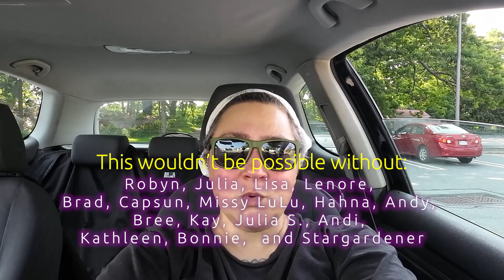The Rain in Maine Just Kept Going - Less IS More Healthy 097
I discuss why I haven't uploaded through my vacation. The title of the vlog gives it away. I'm currently editing a video of the rail trail ride. I'll get that loaded as soon as it's finished.

Update on the Merrell Antora 2s I've been wearing.
Walking is good!